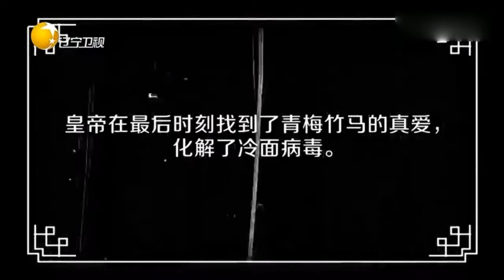瞿颖大胆为弟弟求爱，皇上竟喜欢大明湖畔的那个谁丨憋住不准笑